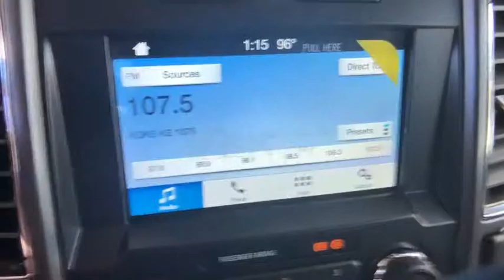2019 Ford Super Duty F-250 SRW Denver, Aurora, Parker, Highlands Ranch, Littleton, CO 190325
Stone Gray Metallic New 2019 Ford Super Duty F-250 SRW available in Denver, Colorado at Mike Naughton Ford. Servicing the Aurora, Parker, Highlands Ranch, Littleton, CO area.
2019 Ford Super Duty F-250 SRW XLT 4WD Crew Cab 8' Box - Stock#: 190325 - VIN#: 1FT7W2BT8KEF29167

ELECTRONIC-LOCKING W/3.55 AXLE RATIO, ENGINE: 6.7L 4V OHV POWER STROKE V8 TURBO DIESEL B20, Trailer Hitch, TIRES: LT275/70RX18E BSW A/T (4), STONE GRAY METALLIC. Stone Gray Metallic exterior and Medium Earth Gray interior, XLT trim SEE MORE! KEY FEATURES INCLUDE: 4x4 OPTION PACKAGES: ENGINE: 6.7L 4V OHV POWER STROKE V8 TURBO DIESEL B20 manual push-button engine-exhaust braking and intelligent oil-life monitor, 48 Gallon Fuel Tank, 175 Amp Heavy Duty Alternator, 3.31 Axle Ratio, Dual 78-AH 750 CCA Batteries, XLT VALUE PACKAGE Power-Adjustable Pedals, SecuriCode Driver's Side Keyless Entry Keypad, Reverse Sensing System, 8-Way Power Driver's Seat, Autolock/Auto Unlock, Fog Lamps, 6 ANGULAR CHROME STEP BAR, 5TH WHEEL/GOOSENECK HITCH PREP PACKAGE 5 pickup bed attachment points w/plugs, 1 frame under-bed cross member and 1 integrated 7-pin connector on driver's side pickup bed wall, 5th wheel hitch compatibility: the 5th Wheel/Gooseneck Prep Package (53W) is compatible w/the factory orderable 5th Wheel Hitch Kits (15K and 15L) and dealer-installed Ford accessories 5th Wheel Hitch Kit by Reese - part BC3Z-19D520-A (8ft box only), The prep package is also compatible w/Reese Signature Series 5th wheel hitch kits updated w/a new Leg Service Kit - part BC3Z-A00A25-A (8ft box only), The 5th Wheel Hitch Kit (15K), 5th Wheel Hitch Kit (15L) and dealer-installed Ford accessories 5th Wheel Hitch Kit by Reese - part BC3Z-19D520-A is not released to the short box (6.75ft box), NOTE: the short pickup box, SYNC 3 COMMUNICATIONS & ENTERTAINMENT SYSTEM enhanced voice recognition Our large inventory and wide selection of models, along with competitive pricing, allow us to make you a great deal on the Ford of your choice. At Mike Naughton Ford, our goal is to assist you in making a confident decision. Our friendly, professional staff members are here to answer your questions and listen to your needs. Wherever you live in the Denver area, or if you're driving from Lakewood, Highlands Ranch, Centennial or Englewood, we're ready to serve you! Horsepower calculations based on trim engine configuration. Please confirm the accuracy of the included equipment by calling us prior to purchase.